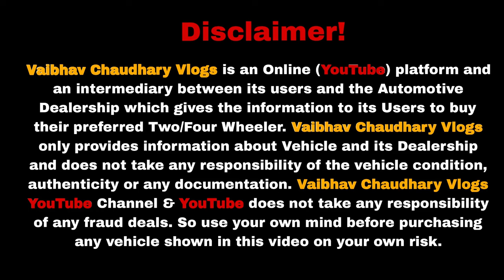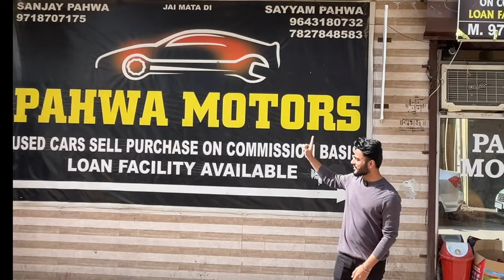Biggest Used Car Sale At Pahwa Motors🔥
Karolbagh Car Market | Cheapest Used Cars in Delhi | Old Car Market Delhi | Top Second Hand CarsAudi & Vovlo in 3 Lac🔥 Cheapest Luxury Car  old car for sale,old cars in haryana,old cars in karnal,old cars in gurgaon,top selling cars,verna car,Toyota cars,low budget cars,secondhand car for sale,used car sale in haryana,pre Owned cars delhi,kurukshetra car bazar,my country my ride cars,hidden second hand cars cars under 1 lakhaiwala,sssj car in karol bagh,buy secondhand cars in cheap price,karol bagh car MOTA BHAI KA वादा RATE दूंगा सबका आधा 🔥 200 गाड़ियों का DHAMAKA OFFER 🔥🔥🔥 Yeh Galti Mat Karna !!! What to check before bu cars on heavy discount,preowned cars at very less price,cheapest luxury cah,50k carsv,lowbudget cars,car bazar,karol bagh badshaha,karol bagh bike market,cheap price carssarthi moto deals,best ar price,best car for sale,haryana top car,india best selling cars,pre owned carpreowned luxury cars,bmw,audi,mercedes,cla,cheapecar market,latest luxury cars,maruti suzuki,toyota,car starting from 1 lakh,cars under 10 lakh,second hand car,second hand car in chandigace,second hand car in chandigarh 2020,used luxurycar,used cars,second hand cars,my country my ride,hidden second hand car market,cars on sale in chandigarh
2nd hand cars in delhi